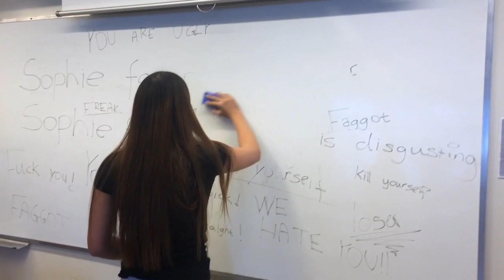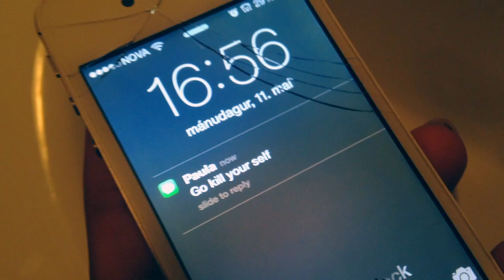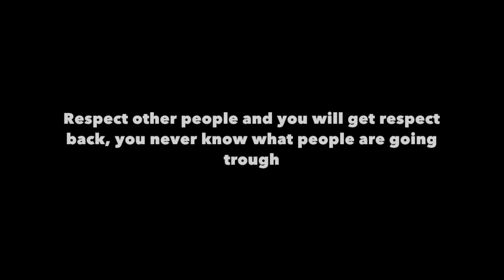Stuttmynd if straight was gay and gay was straight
This video is about Stuttmynd